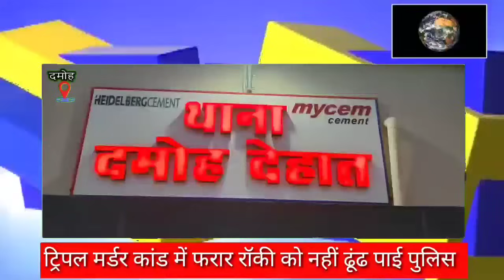ट्रिपल मर्डर कांड में फरार रॉकी को नहीं ढूंढ पाई पुलिस,परिजनों के पुलिस पर मिलीभगत के आरोप